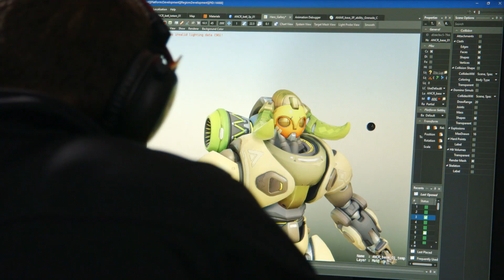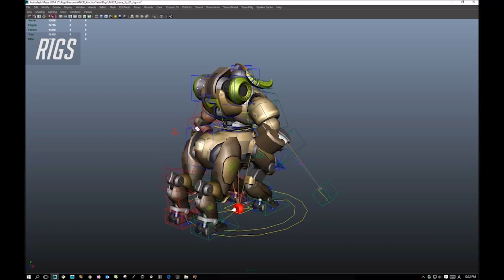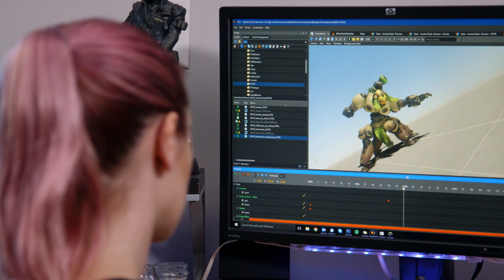《鬥陣特攻》新英雄預覽：歐瑞莎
研發團隊幕後花絮，讓我們一探最新英雄歐瑞莎的創作過程。
歐瑞莎將於 3 月 22 日正式啟動！